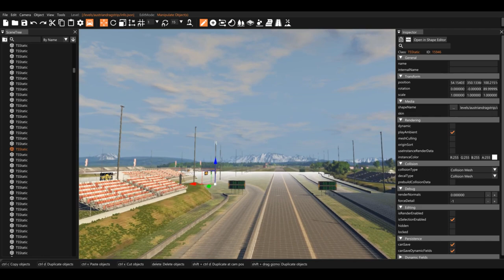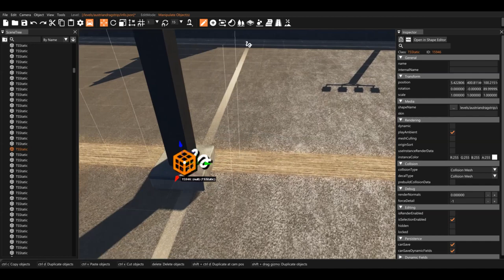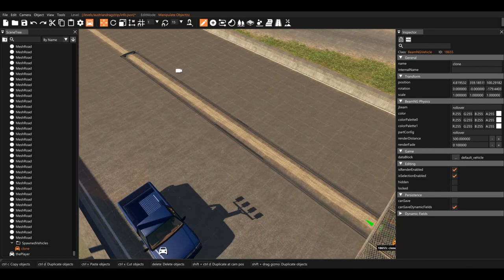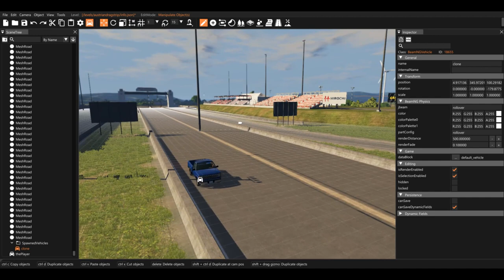Doyler Beagle | Side Pole Collision | Including Bonus Making Of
Car Model(s):
Doyler Beagle

Configurations:
Side Pole Collision

Car Speed
N.A.

Passengers:
None

What is this clip?

This clip shows a Side Pole Collision on a classic English Sedan. This crash test is similar to the ones performed by the NCAP, IIHS or the NHTSA.

/!\ As a bonus, the making of this crash test can be found at the end of the clip /!\

This clip is meant to be satisfying to watch and includes edited slow motion footage and music. Please relax and enjoy!

What is a Crash Test?

A crash test is the act of crashing a vehicle under controlled conditions in order to assess its safety for passengers.

Parts:

00:00 - The Intro
00:43 - The Crash Test
03:18 - Damage Report
03:55 - Bonus Content: The Making Of

Songs used (in order):

"Cash Machine" by Anno Domini Beats
"Drop" by Anno Domini Beats
"Sunny Days" by Anno Domini Beats
"Like That" by Anno Domini Beats
"Lifelong" by Anno Domini Beats